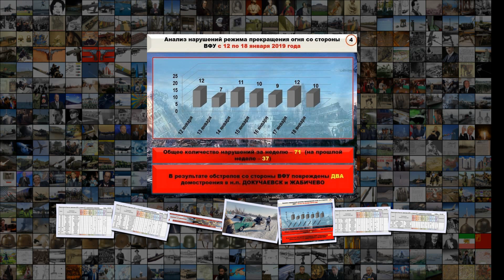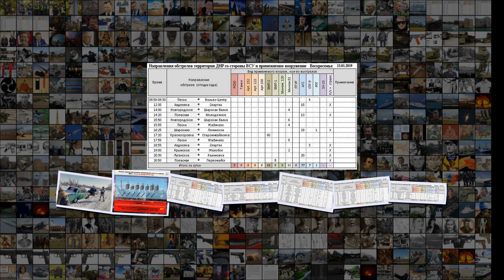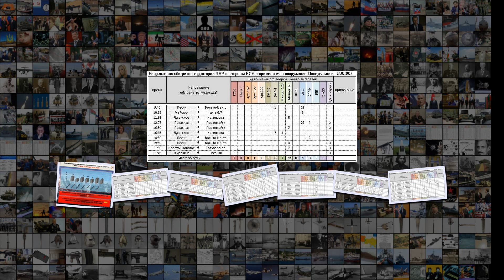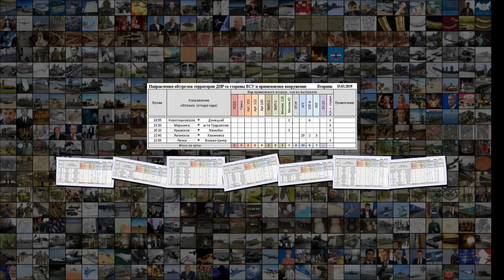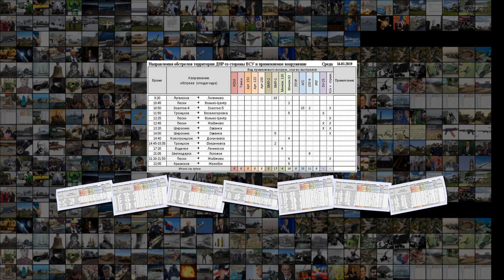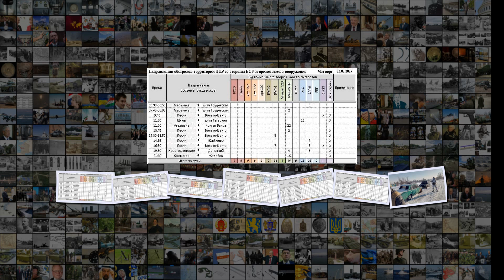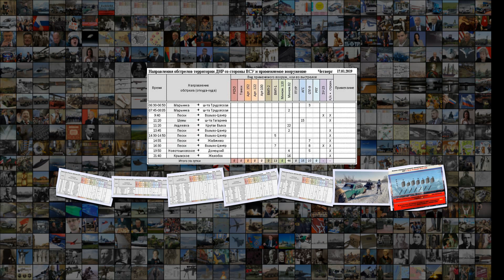Сводка за неделю от военкора Маг о событиях в ДНР и ЛНР 11.01.19 17.01.19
Сводка за неделю от военкора Маг о событиях в ДНР и ЛНР 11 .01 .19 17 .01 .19 На этой неделе обстановка продолжала накаляться на фронте ДНР и ЛНР . Фактически очередное перемирие давно сорвано и обстрелы вернулись на уровень лета-осень 2018 года . ВСУ, в принципе и не сильно старались его сохранить . Наглядным доказательством того, что украинские вооруженные формирования в очередной раз в одностороннем порядке сорвали процесс мирного урегулирования конфликта, является акт агрессии 93-й бригады в отношении тре